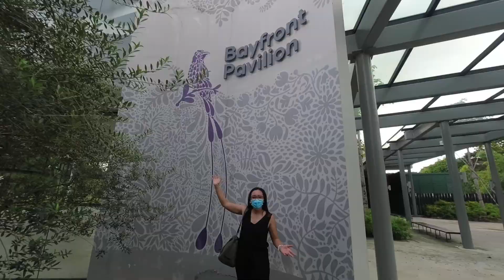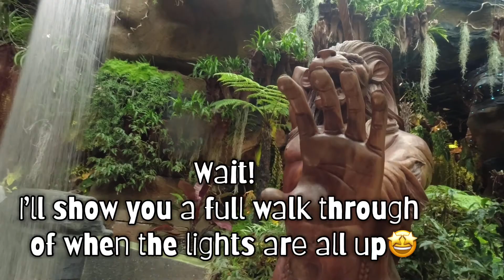FLORAL FANTASY Plant Lovers Paradise at Garden by the Bay Singapore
Hi,
I am Aila an OFW(Overseas Filipino Worker) in Singapore. I have been here for seven years now. As a Filipino working far away from home I find it a blessing to be able to enjoy even being far from my family. To all my fellow OFW, I hope you are all well and same with your family back home.

I hope to make you guys smile with the videos I upload.

Mabuhay!💖